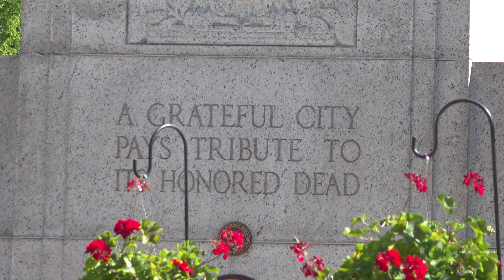Wreath laying ceremony held to honor those who made the ultimate sacrifice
Saturday morning, the Toledo Lucas County Memorial Day Association held a wreath laying ceremony at Civic Center Mall to honor those lost while serving our country. As was the case last year, the annual Memorial Day parade was not held in the streets of downtown Toledo due to the pandemic.